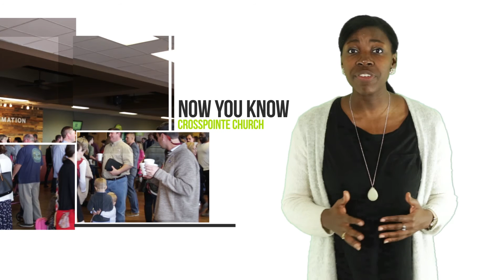In The Know - Week of 3/6/16